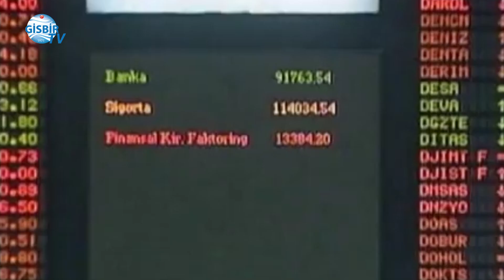Ülkemiz 2018 yılında yatırımlarını arttırmalı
GİSBİR Mali Danışmanı Murat Erişti 2018 yılının ilk ekonomik değerlendirmesini Gisbir Tv ile paylaştı.